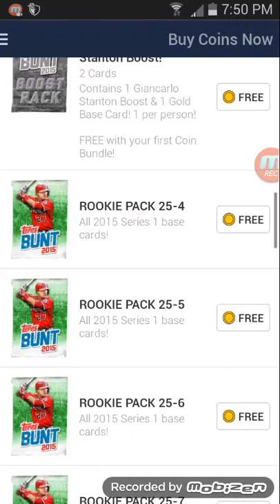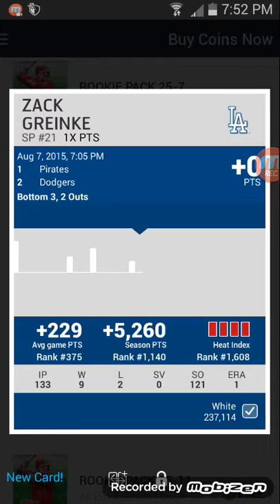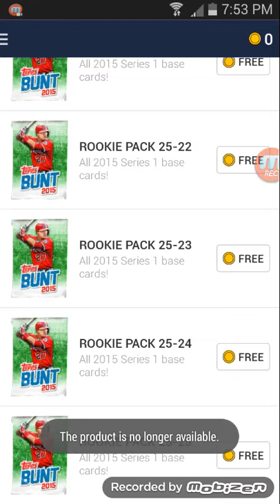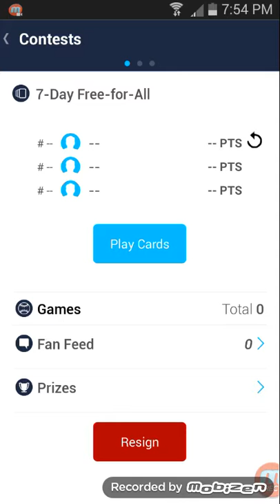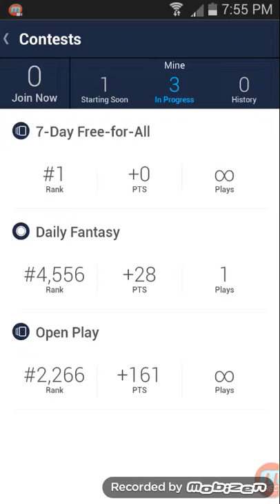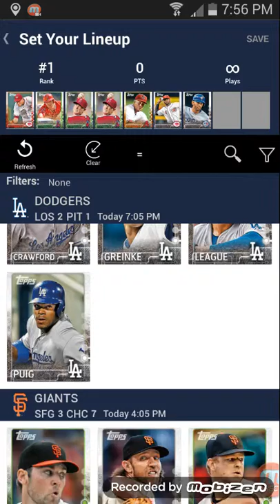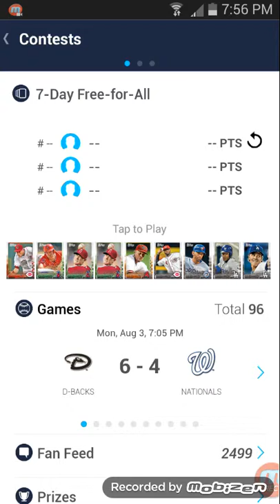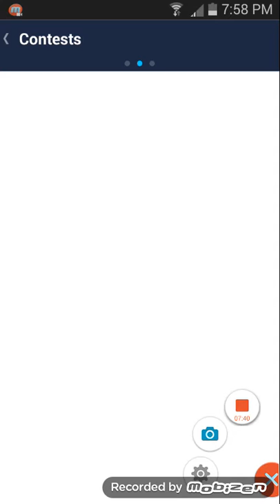Topps episode 1